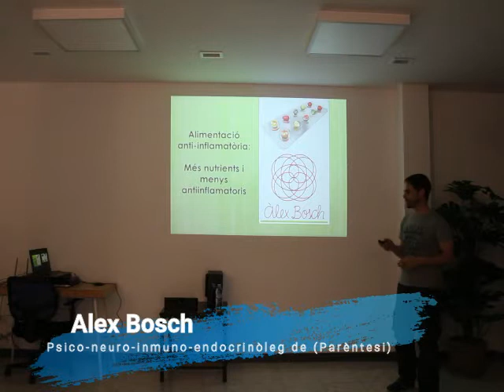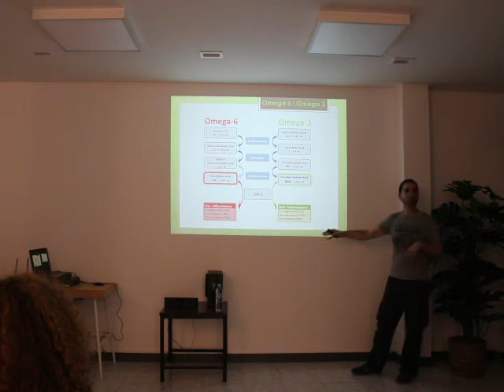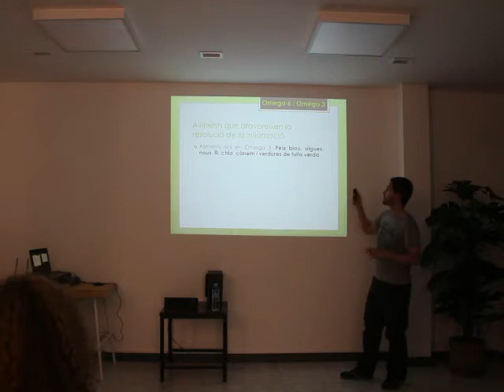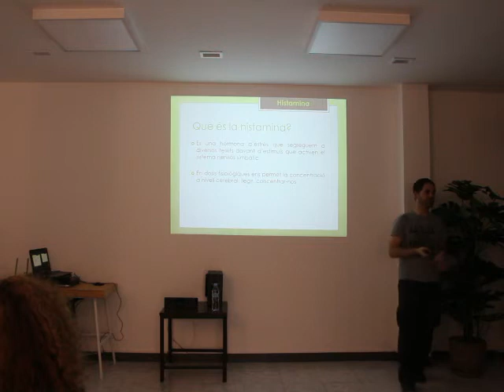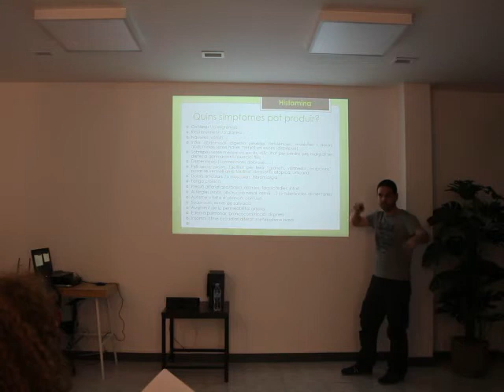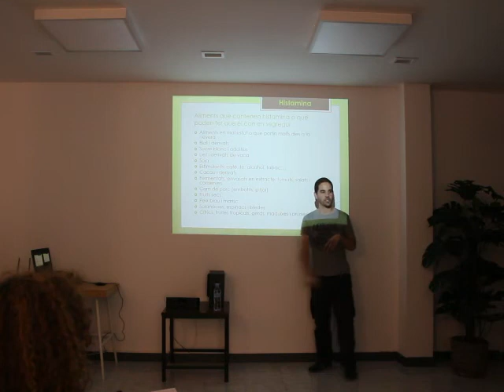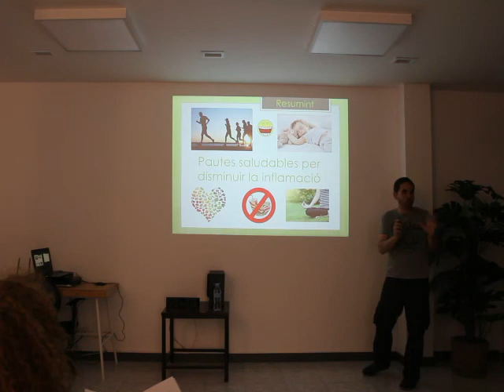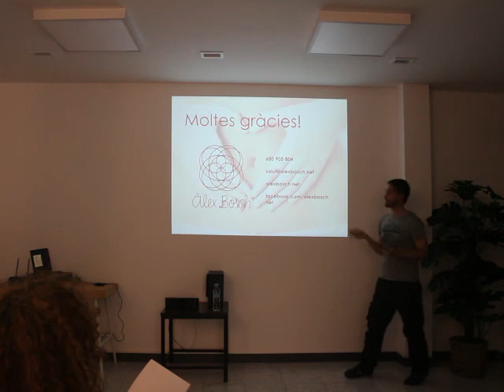Més nutrients i menys antiinflamatoris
La inflamació és un dels grans problemes de la nostra societat actual: dolors músculo-esquelètics, mals de cap, alteracions del cicle menstrual, al·lèrgies, problemes digestius, dermatitis, otitis, tendinitis,... Qui no en pateix una o altra com a mínim? En aquesta xerrada veurem alguns dels motius més habituals pels quals avui en dia tenim uns hàbits pro-inflamatoris que ens aboquen a tot aquest conjunt de "-itis" (inflamacions), i com podem reduir la inflamació amb una pauta alimentària i altres hàbits adequats a les nostra situació.